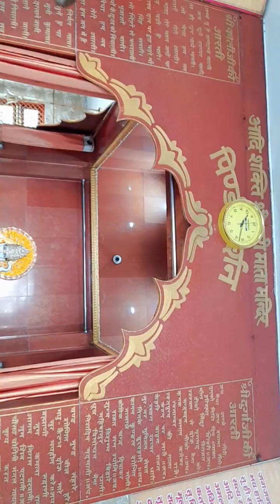9 June 2023